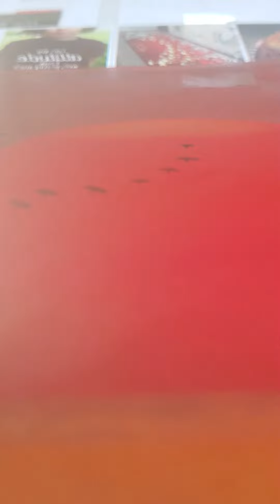isaiah 46 kjv